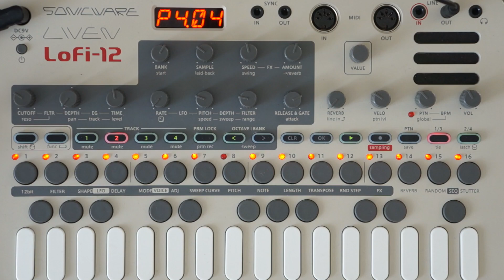7 DEPECHE MODE Hits on Sonicware liven LoFi-12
Some iconic Depeche Mode hits tracks
Sequenced and played real time on exclusivly  on the Sonicware liven lofi-12
all sounds from the factory samples (tweaked) to represent the sweet lofi sound of 12bit monster through some of the biggest DM hits of yesteryear